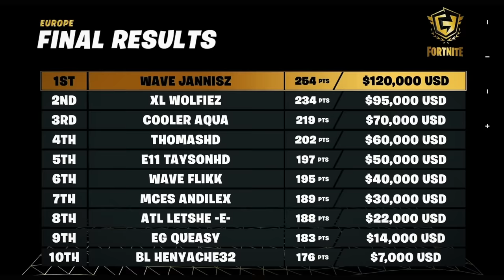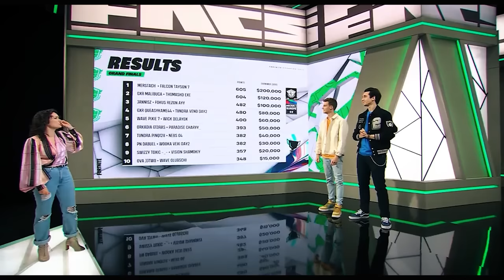The Best Player to Never Win FNCS: The Story of Th0masHD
The Best Player to Never Win An FNCS: The Story of Th0masHD

We are pleased to share another epic video! This is the story of Th0masHD who is the best player to never win an FNCS. There are lots of great players who meet this criteria like Noahreyli, Clix, Khanada, and Cented. But Th0mas has to be number one given his region, consistency, and how close he has come! Enjoy!!!

Clutch Up Esports is a YouTube channel covering everything going on in Fortnite Competitive - From FNCS Invitational to DreamHack, Cash Cups to Arena, we're even bringing you coverage in the current state of the Fortnite Community, including the status of all of its professional players.